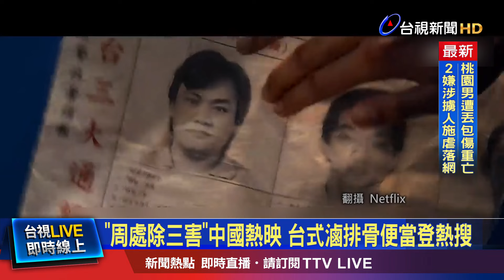讚台式排骨便當CP值高 直播主同款便當「吃播」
由阮經天主演的電影「周處除三害」在中國影院上映後，短短10天就突破14億台幣佳績，還意外讓台式滷排骨便當紅到中國去！原來「阮經天」在戲裡，手捧排骨便當大口扒飯的畫面，竟登上中國網友熱搜，還有中國直播主，特地找到阮經天同款滷排骨便當拍吃播，大讚主菜排骨有厚度，還有配菜，台幣100元有找，大約是人民幣22塊，CP值超高。